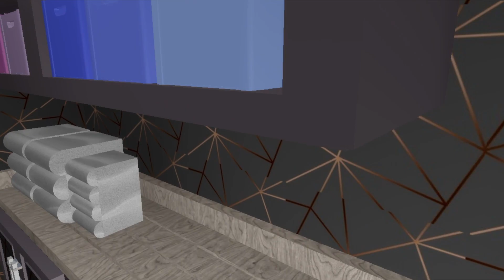Роял Хай РОБЛОКС Челлендж КТО НАЙДЕТ ПИЦЦУ ??? Школа Фей Принцесс И Русалок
Роял Хай РОБЛОКС Челлендж КТО ПОЙМАЕТ ПИЦЦУ ??? Школа Фей Принцесс И Русалок
Сегодня в роял хай мы решили сделать челлендж
Не знаю почему именно в школе фей
Но запасайтесь чаем потому что видео длиться почти 20 минут)

Прокачайся быстро в роял хай, королевской школе принцесс, русалок и фей в Роблокс.

Если ты любишь играть в Roblox Royal High School также как я, - зацени видео и давай уже играть вместе